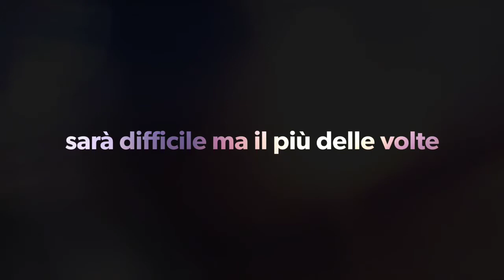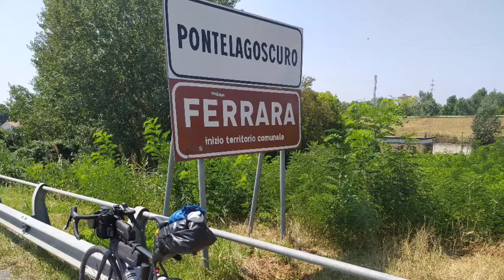Montecchio Maggiore (Vi) - Assisi e dintorni in bikepaking 1' Ep.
Cicloturismo 2020 dal 1 al 3 Agosto